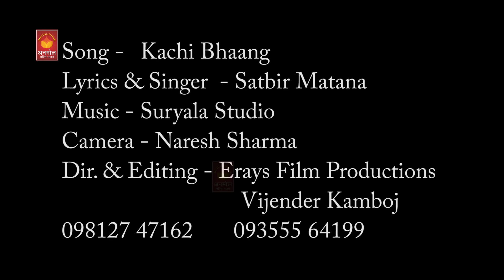Kachi Bhaang | Satbir Matana | latest Bhole Baba Bhajan Song | Kawad Song | Anmol Bhakti Bhajan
Song - Kachi Bhang

Singer - Satbir Matana

Writer - Satbir Matana

Lable - Anmol Bhakti Bhajan